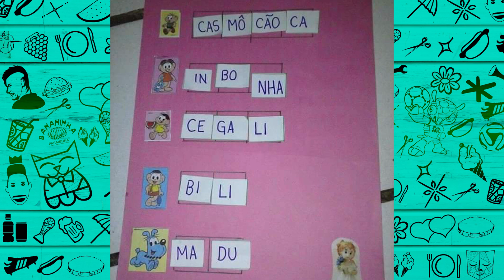Turma da Mônica vs Turma da Mônica Shitposting: qual a turma que vale?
Respondemos uma pergunta que todos já pensaram, mas ninguém teve coragem de responder: afinal, qual Turminha é a melhor: a Turma da Mônica, ou da Turma da Inbonha, a Turma da Mônica Shitposting?

Dê o play e descubra!